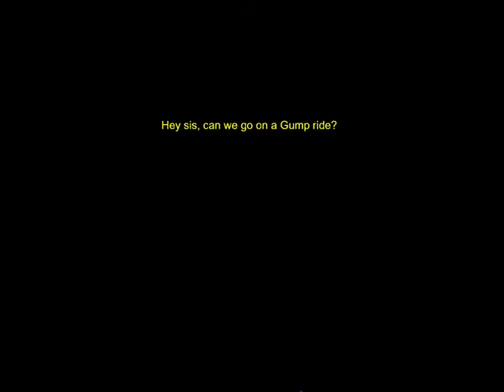Emerald City Confidential (Part 40)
40 years after the events of the original Oz books, private detective Petra's most recent case leads her to a conspiracy in the Emerald City.